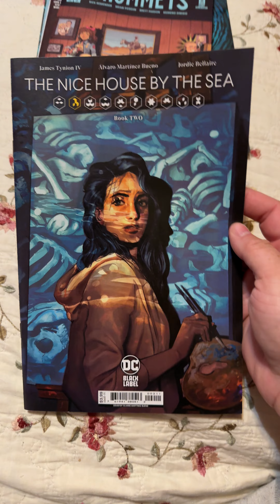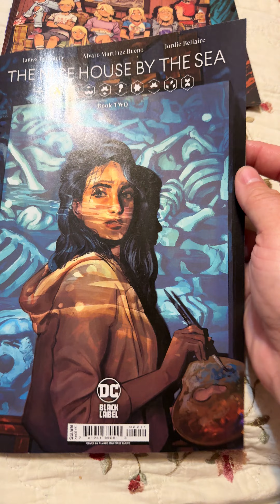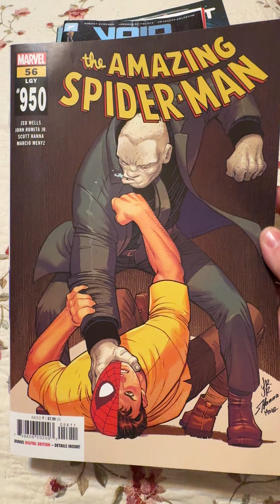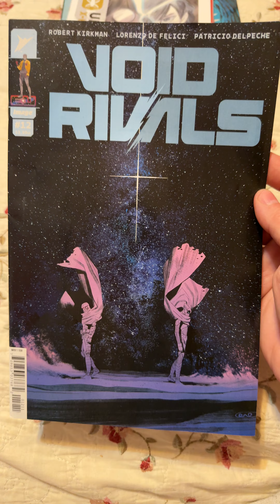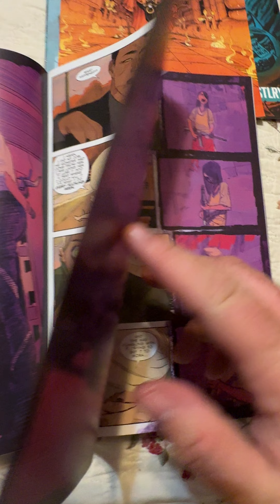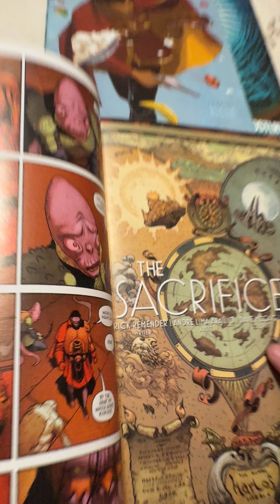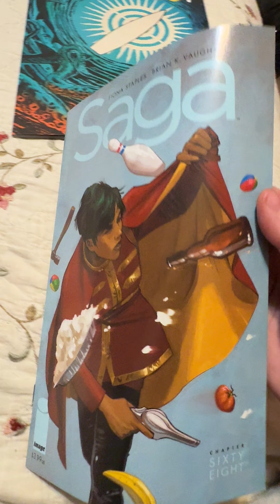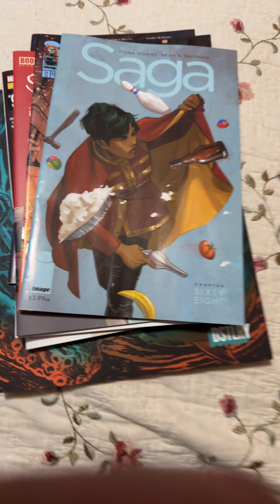Doc’s Weekly Comic Pickups 33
Grommets, White Boat and TONS more! This was a huge week for me compared to usual—what books did you get from the shop this week?